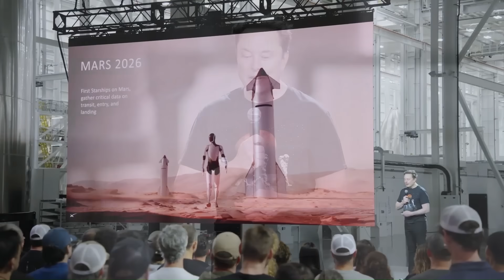Musk Finally Revealed The Technical Details Of Starship Launch... Shocking!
Elon Musk delivered a detailed explanation of SpaceX’s Starship program, covering not only its overarching vision but also the engineering principles behind it, the critical purposes it serves, the significant technical and logistical challenges it faces, and the ambitious future milestones the company aims to achieve.
He started with explaining that Starlink operates at a much higher frequency compared to other systems, but the main focus was on why Starship exists. Musk said the goal is to make humanity a multiplanetary species to extend consciousness beyond Earth. There are two main reasons for this: first, to ensure the long-term survival of life and consciousness, reducing the risk of extinction by spreading humanity to multiple planets and eventually to other star systems; and second, to inspire and excite people about the future. Musk emphasized that life cannot be only about solving one problem after another—it should also be about pursuing goals that make life worth living. He believes a spacefaring civilization offers a far more exciting future.
Musk praised the SpaceX team for building what he described as the most advanced rocket manufacturing facility ever, located near the Rio Grande and close to a public beach in an area that used to be a sandbar. The facility includes high bays and will soon have a "Gigabay," one of the largest enclosed spaces on Earth, designed to build and store Starship rockets. The public can view the rockets and factory from the highway, although safety restrictions apply during launches.